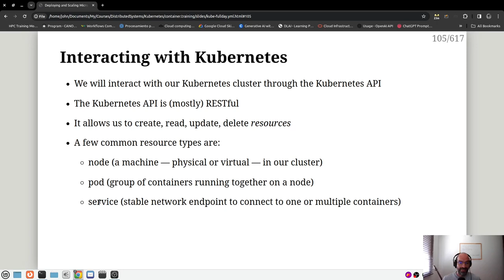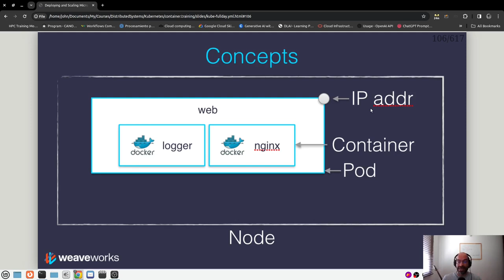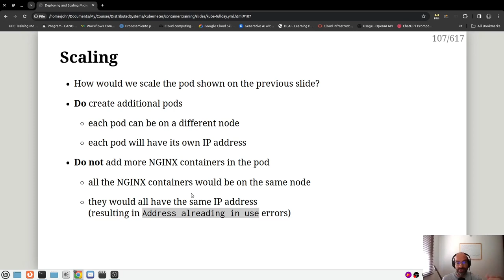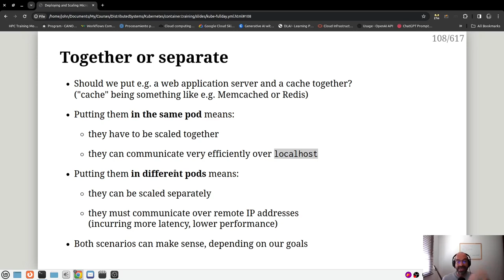Algunos conceptos alrededor de Kubernetes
En este video se discutirán un par de conceptos importantes dentro del contexto de kubernetes, por ejemplo: qué es un pod (00:01:10) y si es posible llevar a cabo la escalabilidad de pods (00:02:31).